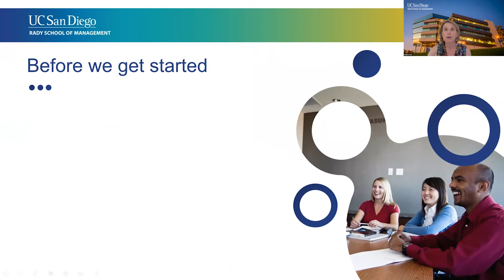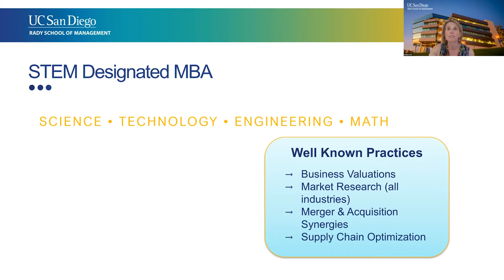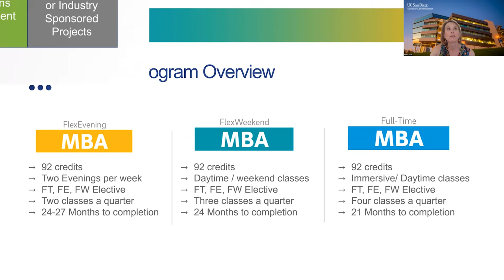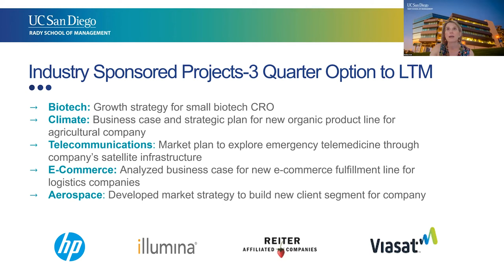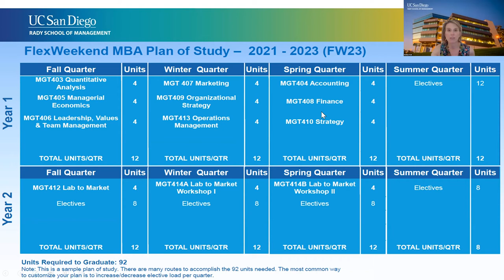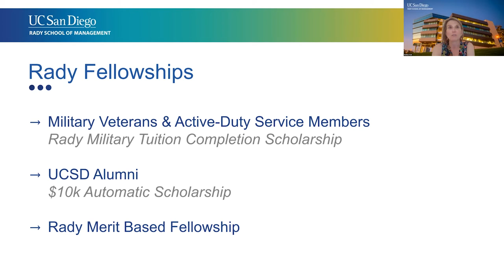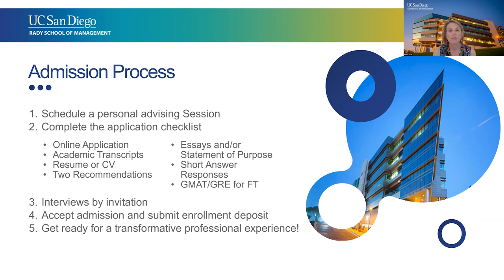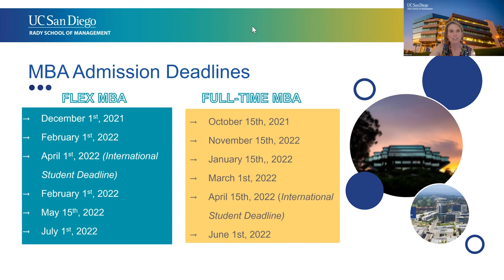FlexMBA General Information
Meet the Rady School of Management's Admissions Team as we present on the FlexMBA program. Complete your flexible MBA in the day, evenings, or weekends. An MBA for working professionals from the Rady School of Management will provide you with the skill-set needed to excel as a forward-thinking entrepreneur in the innovation-driven economy. Located among world-renowned research institutions and burgeoning start-up companies, the Rady School is the perfect environment to drive progress and success in biotech, high-tech, health sciences, engineering, and more.